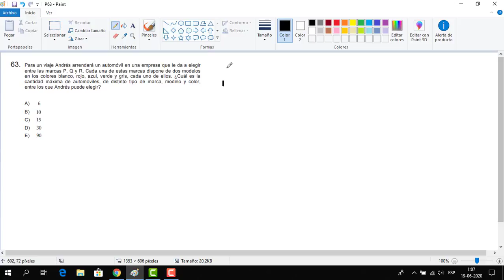Modelo PSU Demre Admisión 2021 Matematicas - Pregunta 63